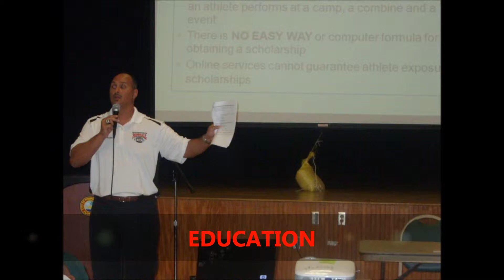Moving the Chains-The Show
Moving the Chains is a student-athlete sports show that concentrates on the student as well as the athlete.  Featuring The Recruiting Doctor and NCAA eligibility expert Dr. Todd Meiklejohn, Moving the Chains is a show for high school athletes and their parents, giving them an interactive forum that will assist them in developing their academics and character in addition to their athleticism.  Therefore giving them the right balance to ensure that the high school student athlete can take it to the collegiate level by providing a trusted source and the proper guidance to becoming NCAA Eligible.  Moving the Chains will be broadcast via NPNtv on TerrificKid TV, a network for youth by youth.  TerrificKid TV will begin broadcasting Moving the Chains Winter 2011.